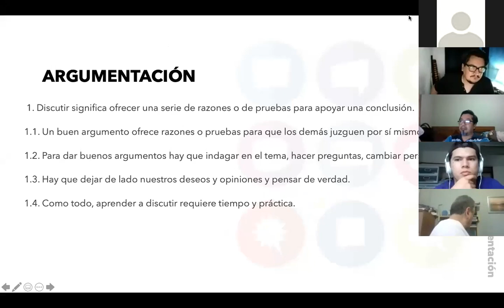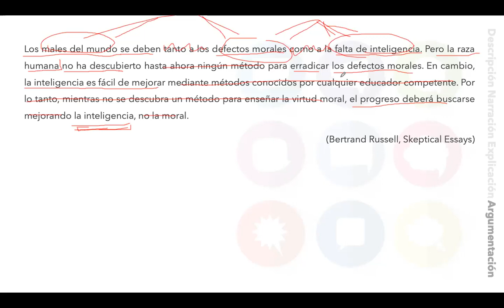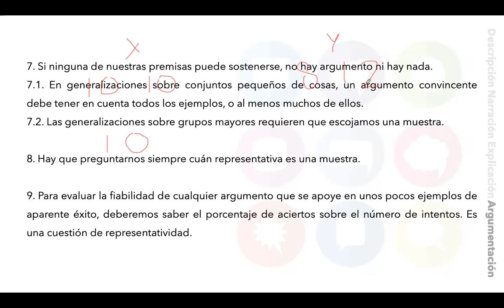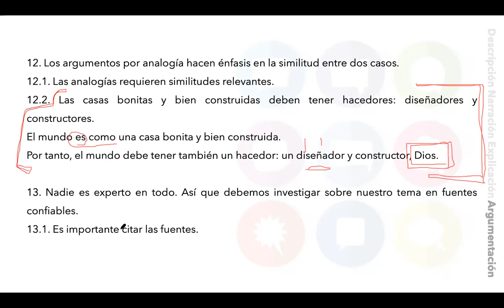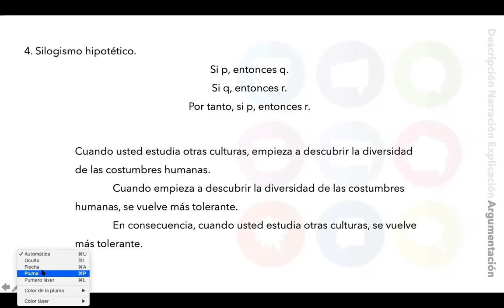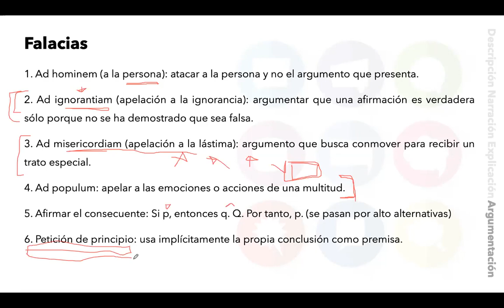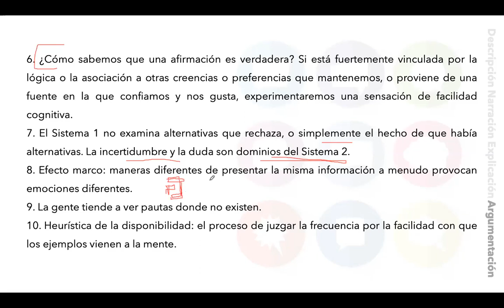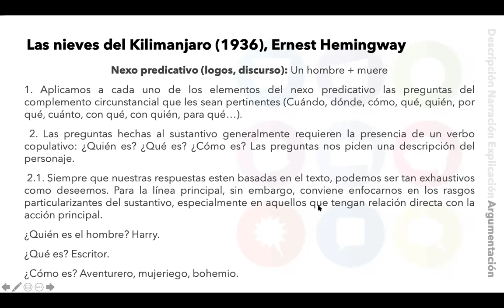Clase sobre argumentación (Parte 1 de 3 Clase de literatura)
Esta clase sigue el libro Las claves de la argumentación, de Anthony Weston, por la editorial Ariel.
Es la primera parte de 3, de la clase 8 del taller Escribir como oficio, impartido por Carlos Román.
La segunda parte contiene un análisis literario de tres cuentos: Las nieves del Kilimanjaro, El Sur y La noche boca arriba